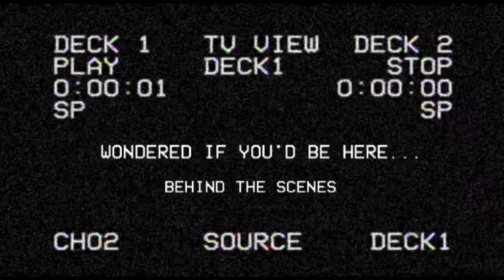'Wondered If You'd Be Here' 2021 film BEHIND THE SCENES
Videography & editing by Alexandra Haslam